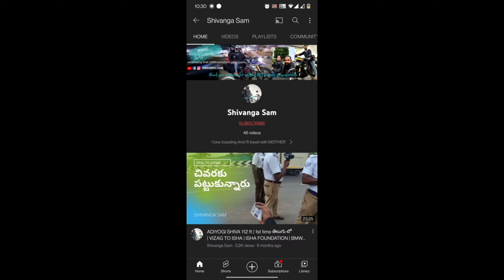JISPA TO MANALI | ATAL TUNNEL | MOTHER AND SON | TELUGU MOTOVLOGS